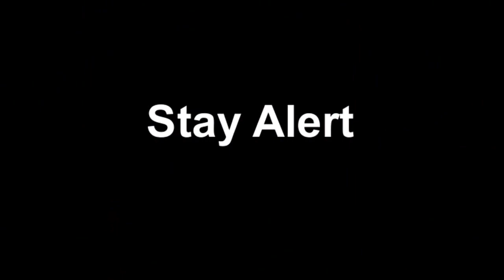Off Of The Road Wreck